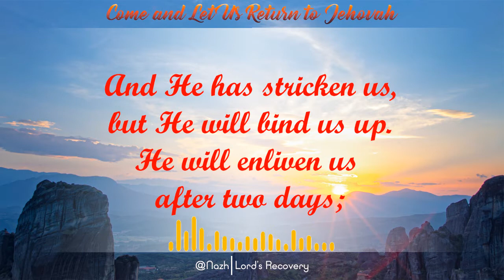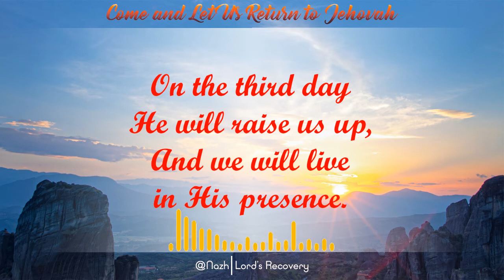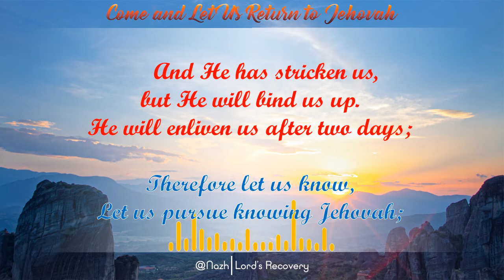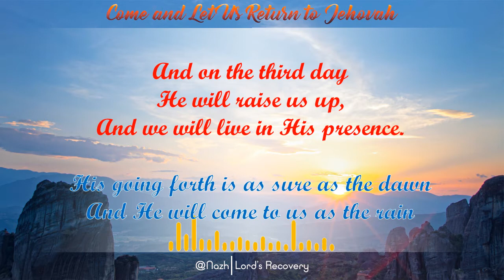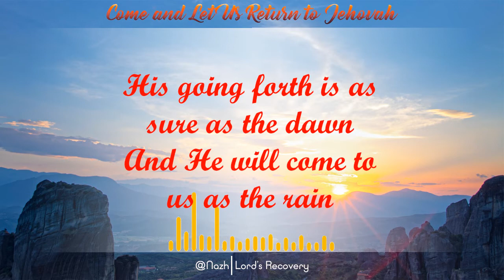Come and Let Us Return to Jehovah